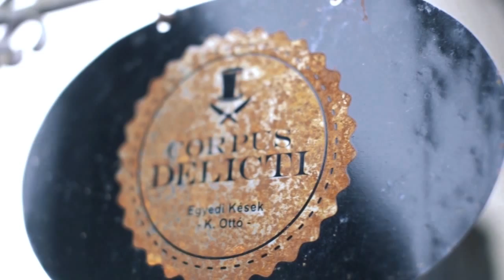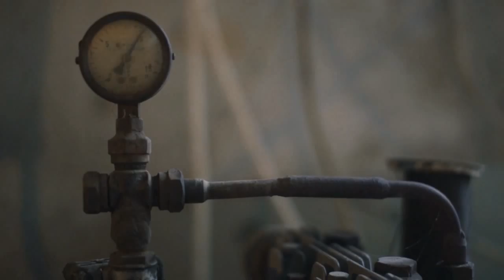Corpus Delicti - the handmade knife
Kapitány Ottó néhány évvel ezelőtt kezdett el késeket készíteni hobbiból annak ellenére, hogy addig semmi különösebb kapcsolata nem volt velük. Szerettük volna megmutatni, mekkora odaadással és türelemmel hódol szenvedélyének és miként születik meg munkája gyümölcseként egy újabb Corpus Delicti.

Ottó Kapitány started crafting knives a few years ago as a hobby despite he never had interest in them before. We wanted to film how much love and patience he has towards his new passion and how a new Corpus Delicti is born under his hands' fruits of labor.

A film by beet.hu